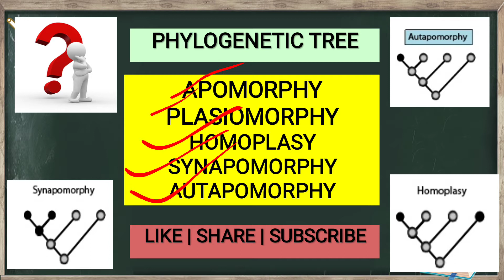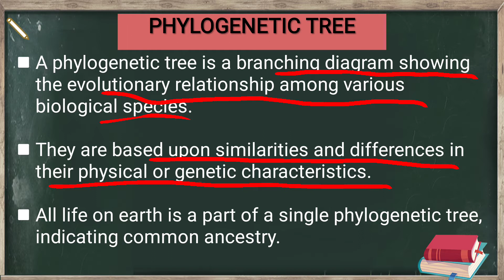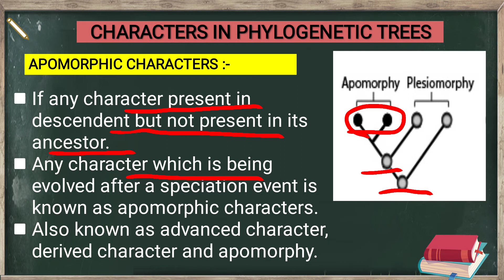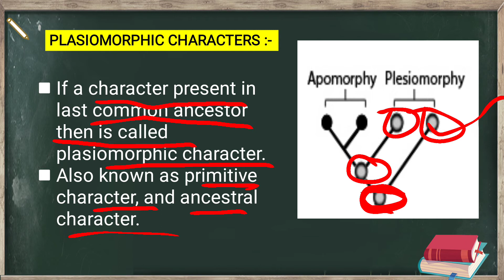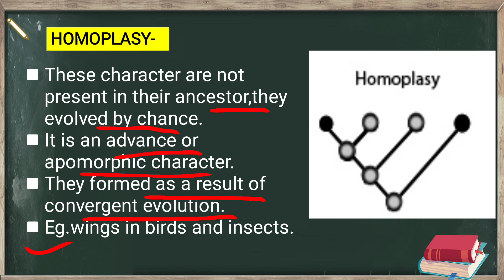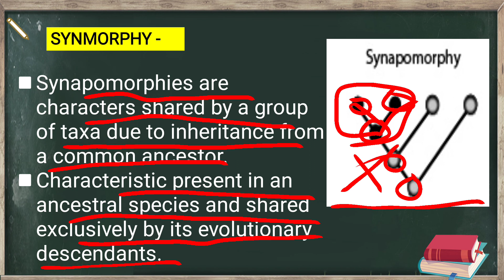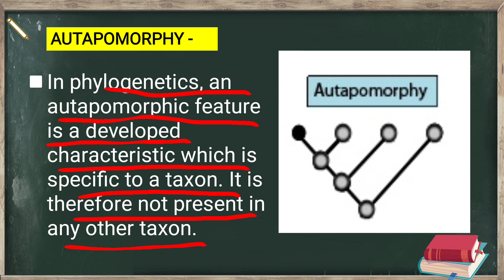Apomorphy, Plasiomorphy, Homoplasy, Synapomorphy, Autapomorphy || Phylogenetic tree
Hello frnds..wellcome to our chhanel djc classes..In today's video we discuss about characters of phylogenetic tree

Apomorphic character
Plasiomorphic character
Homoplasy
Synmorphy
Autapomorphy